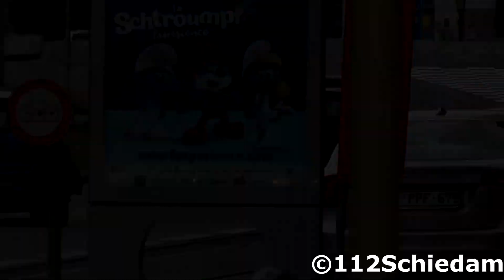Diverse Hulpdiensten met spoed naar verschillende interventies in Brussel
©112Schiedam